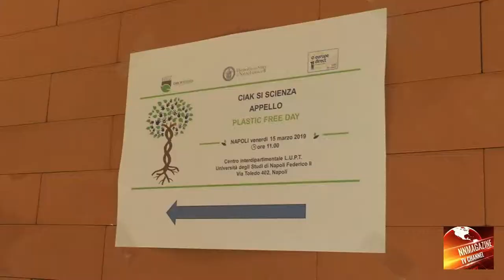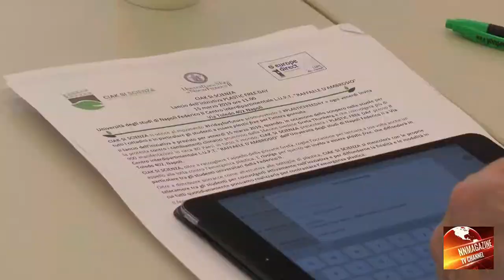CIAK SI SCIENZA -APPELLO- Plastic Free Day